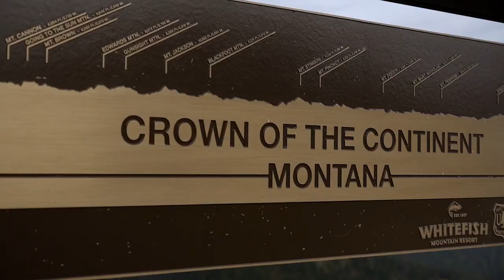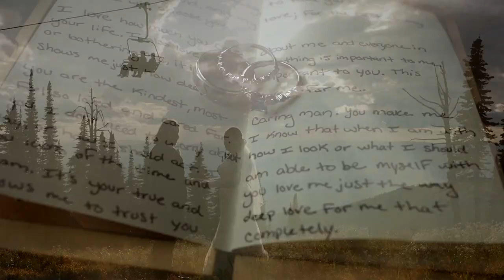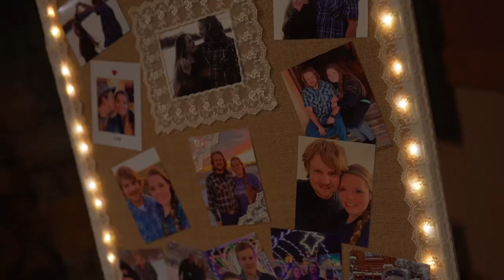Ashlee + Cody | Whitefish Mountain Wedding | MONTANA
photo: MT Life Photography
Floral: Farm to Market Floral